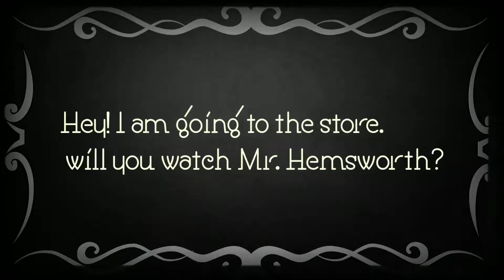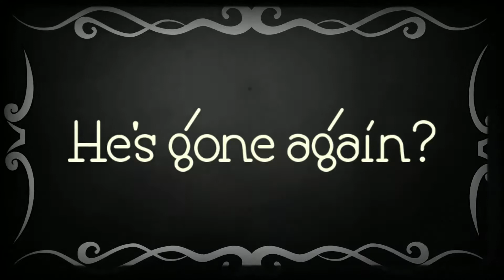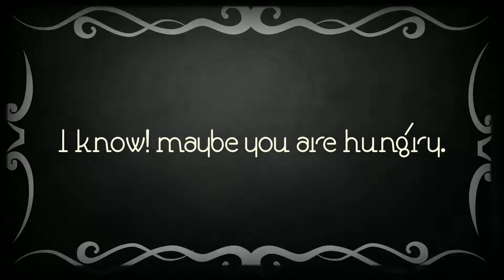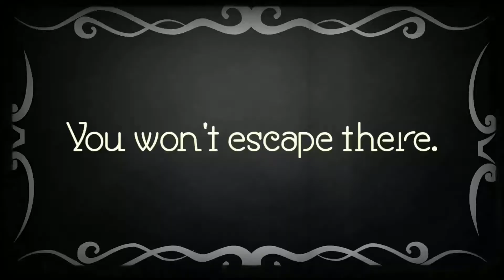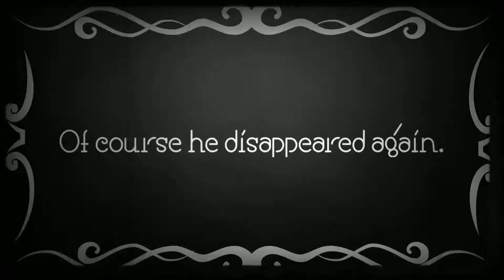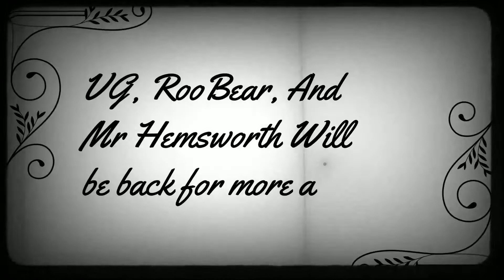The Disappearing Guinea Pig - Silent Film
In this Silent Short film, inspired by Charlie Chaplin's style of comedy and movies, Roo Bear (Roo) asks Vigilante Geek (VG) to watch Mr. Hemsworth The Guinea Pig. Mr. Hemsworth is not gonna let VG sit for too long as shenanigans begin to unfold.